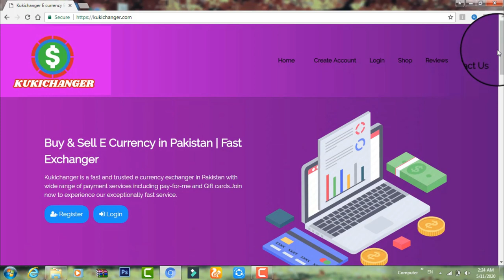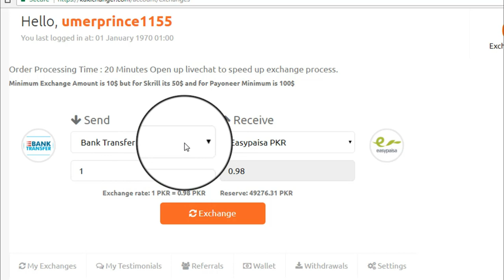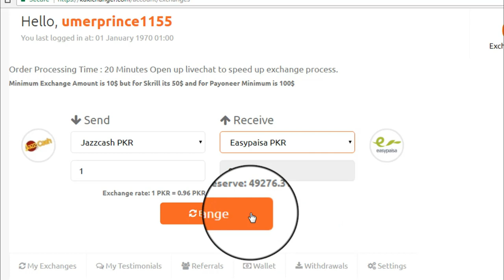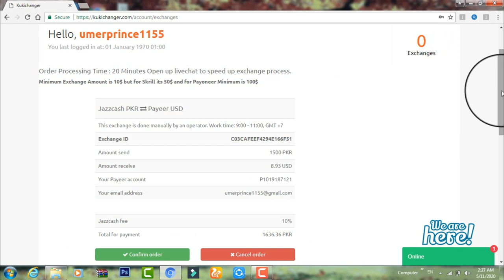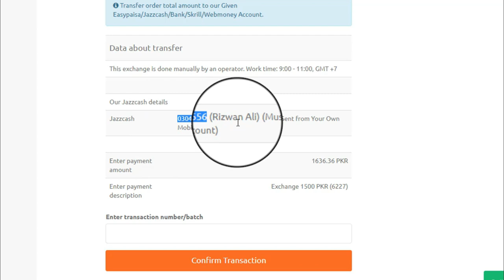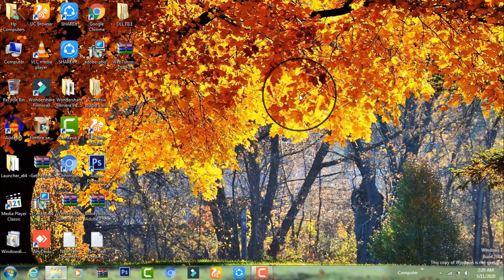How To Exchange Digital currency in pakistan || How to exchange money btc,Payeer,Skrill,and etc